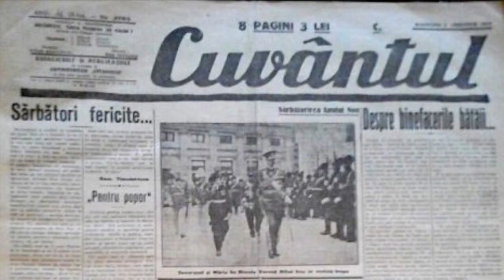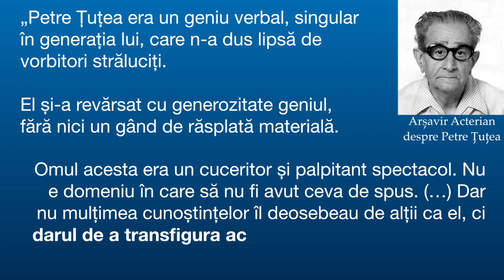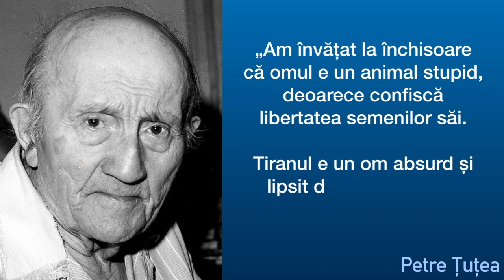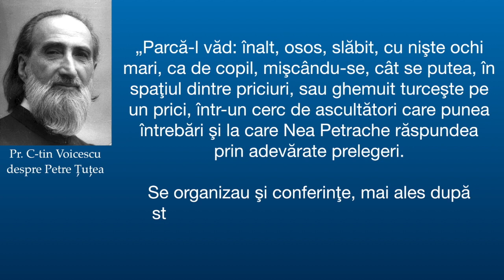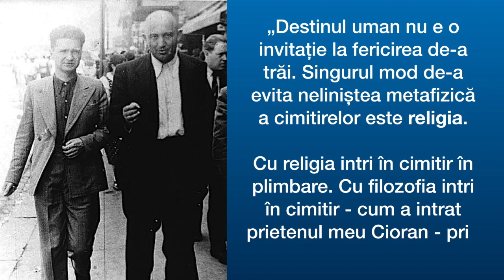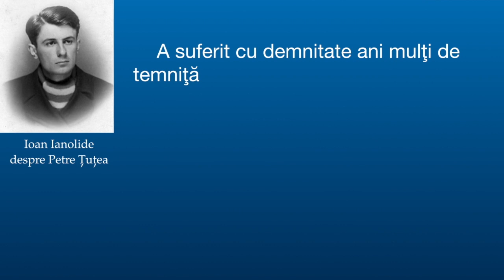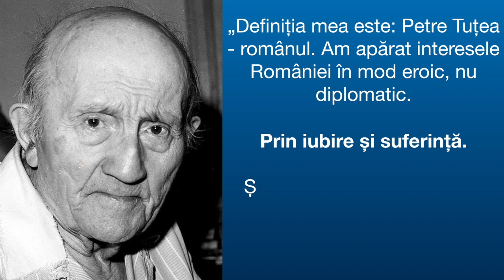IAZ - Ep. 30 - Petre Țuțea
ÎNVAȚĂ ARIPILE-ȚI SĂ ZBOARE!
Episodul 30 - Petre Țuțea